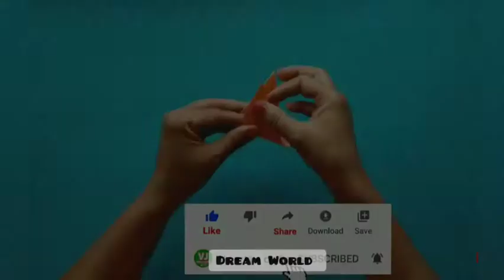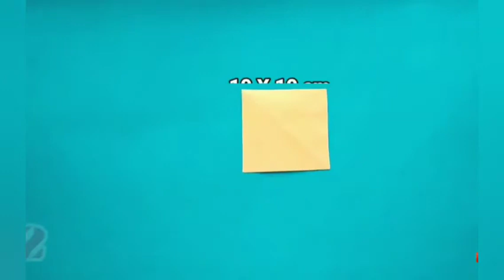10 different types of badge_August 15 _Republic Day _craft _badge_how to make badge